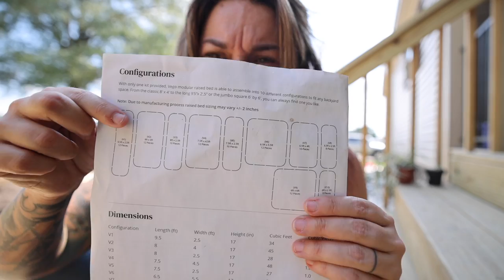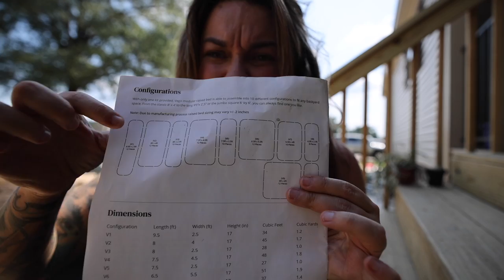Setting Up the Raised Bed Garden (I love Home Gardening) | VLOG